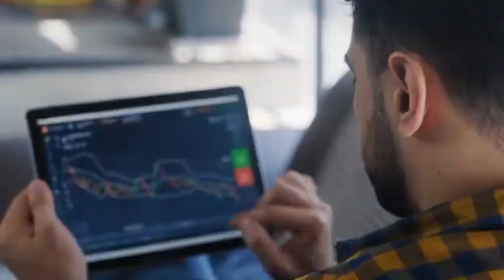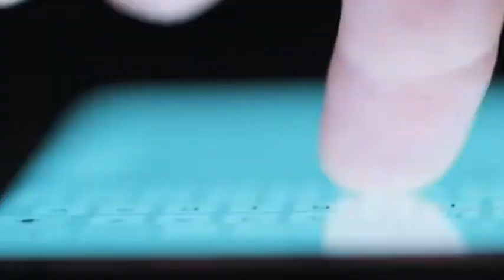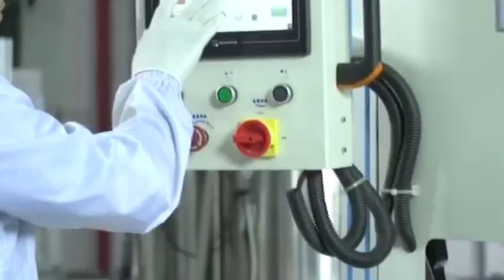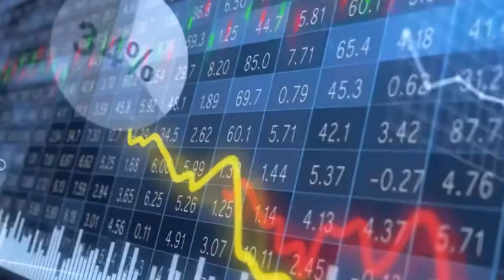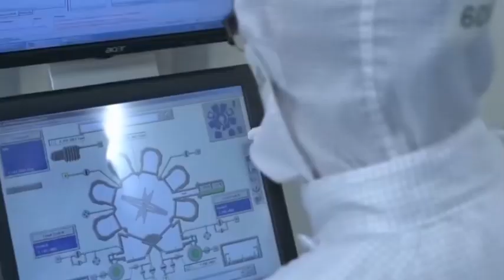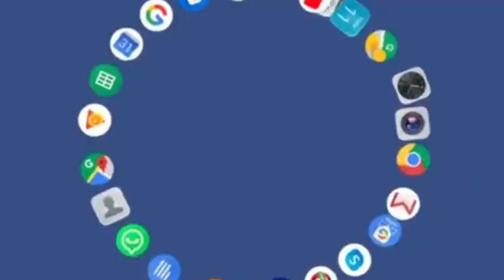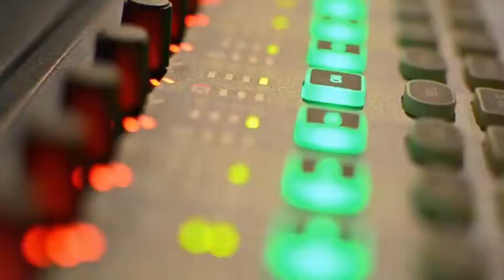SMIC, Huawei & the 7nm Miracle: China's Chip Independence Fight!